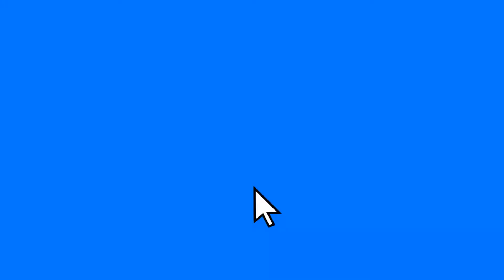Astro Bot Rescue Mission VR - Let's Play 🤖 [Deutsch] [2019] [PS4] [Folge 20]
Astro Bot Rescue Mission VR - Folge 20 - Ein völlig neues Jump 'n' Run. Bei dieser mutigen Rettungsmission erleben Sie Jump 'n' Runs dank PlayStation VR aus einer völlig neuen Perspektive. Sie schlüpfen darin in die Rolle von Astro, einen Roboter, der seine Crew retten muss. Und mit dem PS VR-Headset tauchen Sie wie nie zuvor in die Action ein. Jeder Sprung gelingt mit unglaublicher Präzision - und seien Sie neugierig: Es gibt jede Menge Geheimnisse zu entdecken. Vergessen Sie nicht, sich nach vorne zu lehnen, um um Ecken zu schauen, und Pfade zu erstellen, die Sie in Roboterform erklimmen können.

Sie erwarten 20 Missionen voller tödlicher Fallen, Feinde und Endgegner. Das Schicksal von Astros Crew liegt in Ihren Händen.

Ihre Werkzeuge immer griffbereit
Ihr DUALSHOCK 4 Wireless-Controller verwandelt sich auf dem Bildschirm in unterschiedliche Geräte, die Astro helfen, wie einen Hakenwerfer, eine Wasserkanone, eine Schleuder oder sogar tödliche Ninja-Wurfsterne.

Sie suchen nach einer größeren Herausforderung?
Wenn Sie die Haupt-Story abgeschlossen und Lust auf mehr haben, können Sie weitere 26 Herausforderungen freischalten, die Ihre Fähigkeiten auf eine harte Probe stellen.

Erweiteren Sie Ihre Sammlung, Sie können im Spiel Münzen sammeln, um beim Kran-Minispiel Preise zu gewinnen und ein interaktives Diorama Ihrer letzten Abenteuer erstellen.

✔ Astro Bot Rescue Mission kaufen*

✔ Until Dawn: Rush of Blood kaufen*

✔ Coole Fortnite Pullover kaufen*

✔ V-Bucks kaufen*

✔ Battlefield V - Standard Edition bestellen*:

✔ Call of Duty Black Ops 4 - Standard Edition bestellen*:

✔ PlayStation Virtual Reality Mega Pack kaufen*:

✔ PlayStation Move Motion-Controller - Twin Pack kaufen*:

✔ Blood & Truth Starter Pack (PlayStation VR Spiel + PlayStation Move Motion-Controller) kaufen*:

✔ Blood & Truth [PlayStation VR Spiel] kaufen*:

✔ Mein Mikrofon*

✔ Mein 2 Mikrofon*

✔ Huawei P20 Pro Smartphone*

Intro und Outro Music by: filmmusic.io